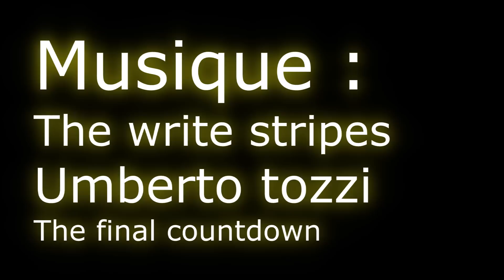LE GEL - Paul Gz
Voici un podcast sur le gel !